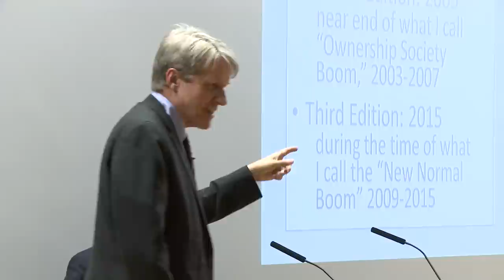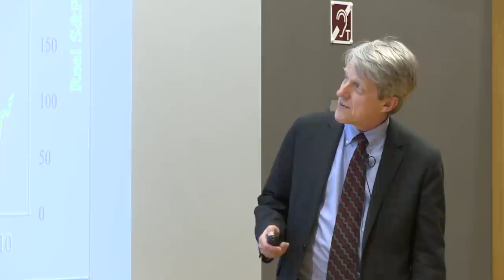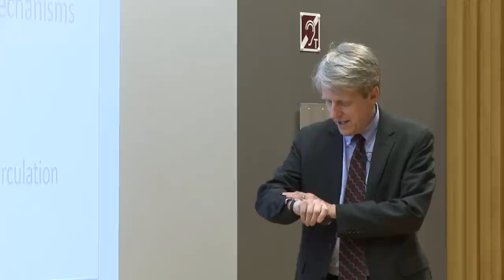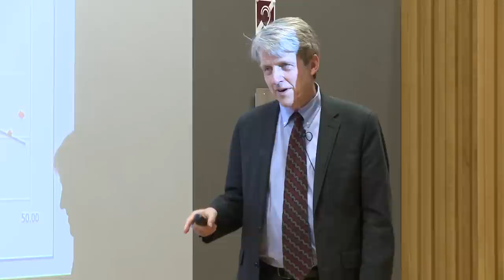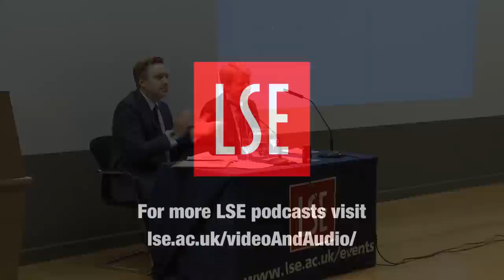Irrational Exuberance: as relevant as ever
Speaker: Professor Robert J Shiller
Chair: Professor Christopher Polk

Robert Shiller, who warned of both the tech and housing bubbles, now cautions that signs of irrational exuberance among investors have only increased since the 2008–9 financial crisis. With high stock and bond prices in the United States, and rising housing prices in many countries, the post-subprime boom may well turn out to be another illustration of Shiller’s influential argument that psychologically driven volatility is an inherent characteristic of all asset markets.

Robert J Shiller (@RobertJShiller), the recipient of the 2013 Nobel Prize in economics, is a best-selling author, a regular contributor to the Economic View column of the New York Times, and a professor of economics at Yale University. His books include Finance and the Good Society, Animal Spirits (co-written with George A. Akerlof), The Subprime Solution, and The New Financial Order (all Princeton). This event marks the publication of a new edition of Irrational Exuberance.

The Financial Markets Group Research Centre (FMG) at LSE (@FMG_LSE) is one of the leading European centres for academic research into financial markets and is a focal point for research communication with the business, policy making, and academic finance communities.